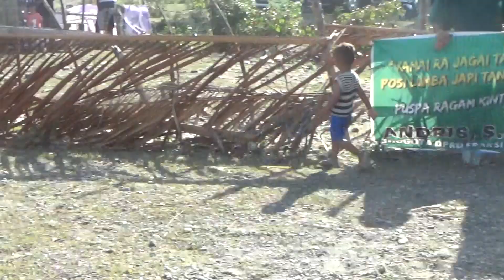ZUMBA MOM’S ACARA POSILUMBA JAPI II PUSPARAGAM KINTABARU || H –11 PART – 2 Minggu 4 FEBRUARI 2024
posilumbajapi karapansapi Video ini adalah TIM ZUMBA MOM’S Guna memeriahkan ACARA POSILUMBA JAPI II PUSPARAGAM memeriahkan Posilumba Japi ke - 2 PUSPARAGAM KINTA BARU 2024 Yang yang dilaksanakan di Kelurahan Pengawu Kecamatan, Tatanga , KOTA PALU 2024 Dengan Tema “KAMAI RAJAGAITA TRADISI POSILUMBA JAPI RI TANAH KAILI” Hari - 11 – Part 2 MINGGU 4 FEBRUARI 2024
untuk melihat keseruan Tonton Terus Video Video kami...jangan Lupa: Subsribe,Like,Komen N share. SALAM SeHAT...